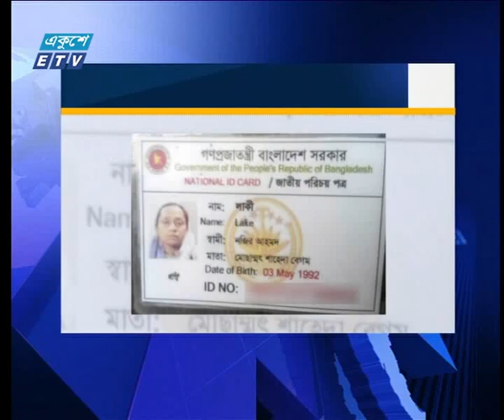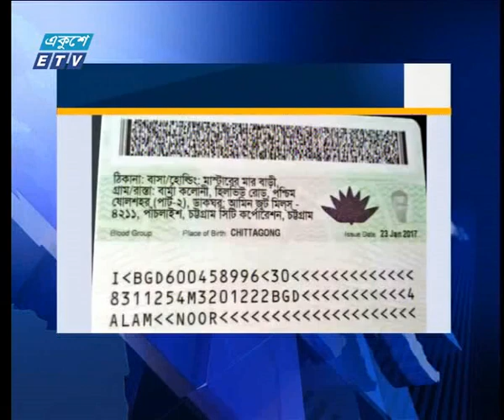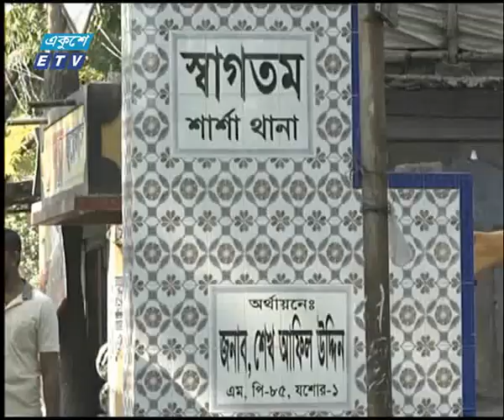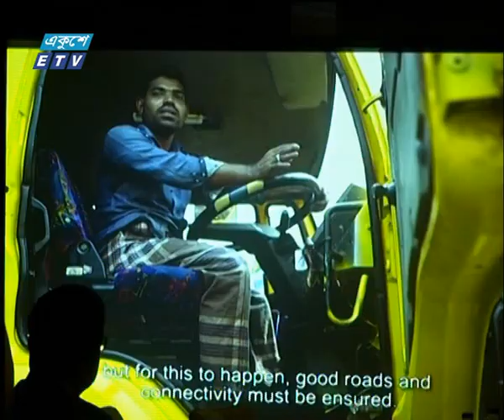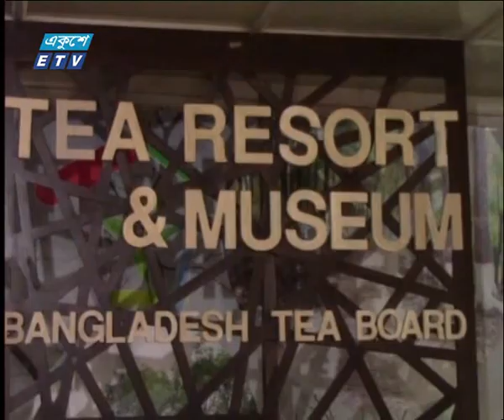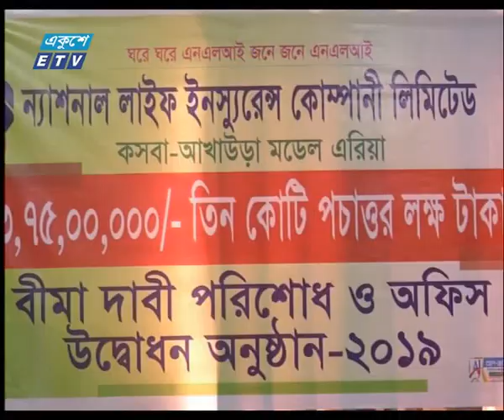11 PM News || 04 September 2019 || ETV News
সময়: 11 PM News
উপস্থাপক: জাবের হোসেন ও ফেরদৌসি আহমেদ

২০০০ সালের ১৪ই এপ্রিল এটি সম্প্রচার কার্যক্রম শুরু করে। টিভি চ্যানেলটির খবরে নতুনত্ব ও অভিনবত্ব থাকার কারণে দর্শকদের কাছে বিপুল জনপ্রিয়তা লাভ করে। দেশ বিদেশের সর্বশেষ খবর, নাটক, সিনেমা, ডকুমেন্টারিসহ নানা খবর ও বিনোদনমূলক অনুষ্ঠান প্রচারিত হয় একুশে টেলিভিশনে।